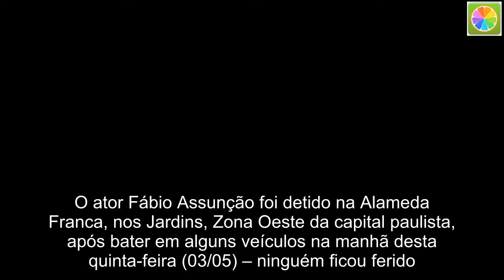Na delegacia, áudio mostra Fábio Assunção discutindo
O ator Fábio Assunção foi detido na Alameda Franca, nos Jardins, Zona Oeste da capital paulista, após bater em alguns veículos na manhã desta quinta-feira (03/05) – ninguém ficou ferido. Segundo informações do G1, o ator foi levado para o 78º Distrito Policial, onde foi autuado por embriaguez ao volante. Ele deve pagar fiança e responder o caso em liberdade.  De acordo com a Polícia Militar, Fábio bateu nos carros, a PM foi acionada e quando chegou ao local, o artista se recusou a passar pelo teste do bafômetro, mas ele apresentava sinais de que estava embriagado. O ator também se não aceitou ir ao Instituto Médico Legal para realizar exame clínico.  O jornalista Leo Dias, do Fofocalizando, mostrou um áudio exclusivo de Fábio de dentro da delegacia. O ator aparece ameaçando um dos motoristas do Uber e perguntando se ele tem alguma dívida com a justiça. As falas de Assunção acabaram soando como desconexas.  Agora, de acordo com informações da jornalista Keila Jimenez, Fábio pode perder o contrato fixo de mais de 20 anos com a emissora carioca. Os diretores não aguentam mais ver os problemas em que Assunção tem se metido. Consultadas, a assessoria da TV Globo e do ator ainda não se manifestaram.  Atualmente, Fábio Assunção está no ar na novela das onze Onde Nascem os Fortes, onde interpreta o juiz Ramiro Curió.